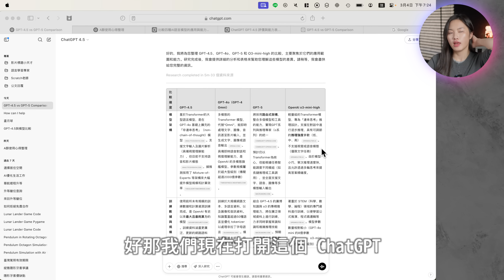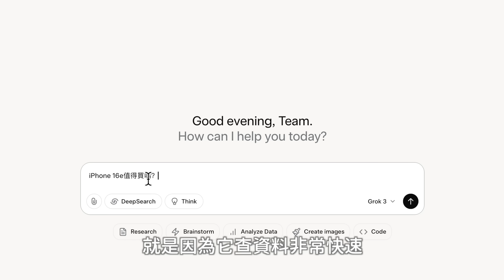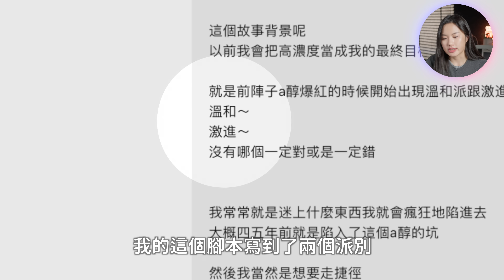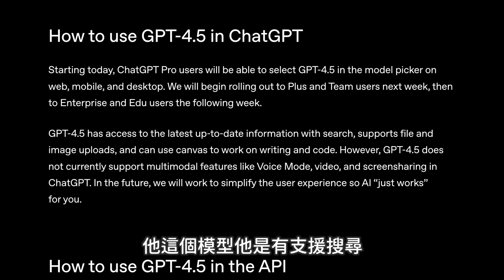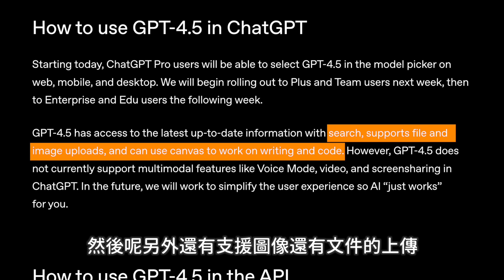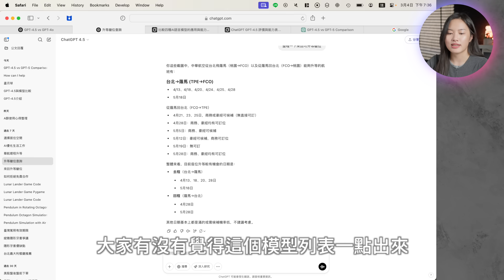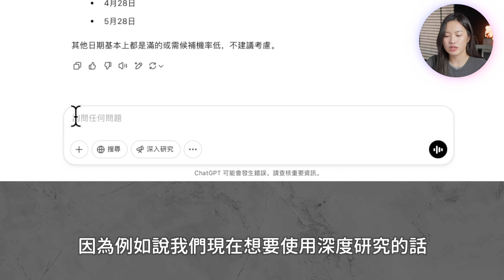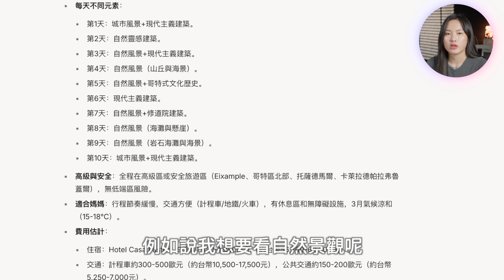GPT-4.5 只是前菜？OpenAI 核彈級 GPT-5 即將登場！還是好喜歡 Grok 😍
嘿！這支影片我要來分享我這兩天實測最新的gpt-4.5心得～到底它是OpenAI的過渡產品還是有料可挖？順便爆料一下今年可能推出的ChatGPT終極大boss：gpt-5！跟你分享我用下來的超真實感想、各大模型的比較，還有最近我為什麼愛慘了會罵人的Grok（笑）。有在用AI的朋友一定要看～我還會講到我的真實使用場景，哪些是我覺得超級有用的功能，還有為什麼ChatGPT的產品線真的太亂了！